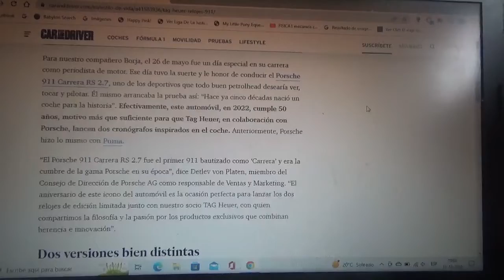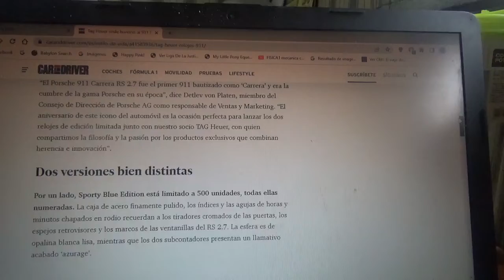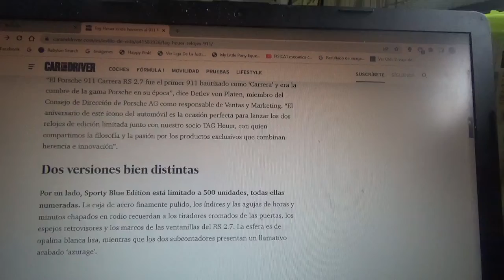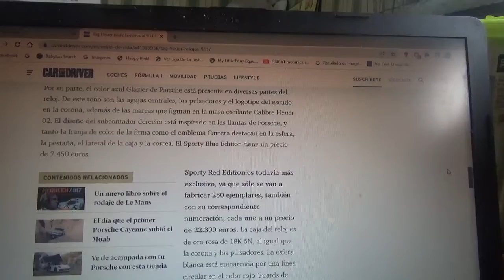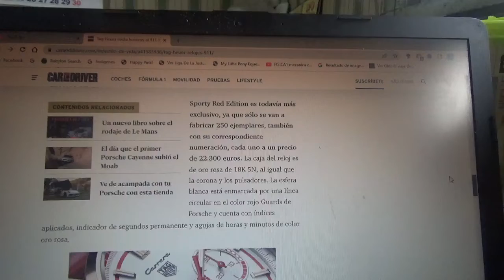TAG Heuer rinde homenaje al Porsche 911 RS 2.7 con este lujoso reloj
En este vídeo les explico sobre este lujoso y exclusivo reloj que rinde honores al legendario modelo de la marca automotriz alemana de la mano de su socio la relojera suiza TAG Heuer en su medio siglo